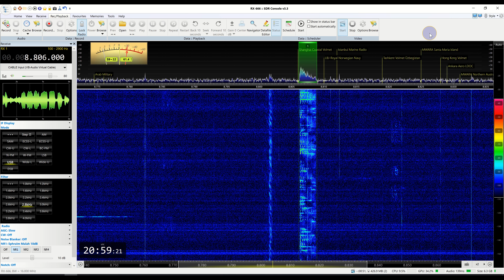8806 KHz Shanghai Coastal Volmet